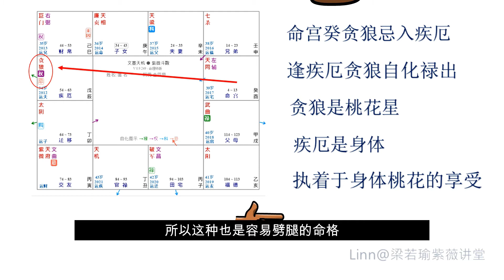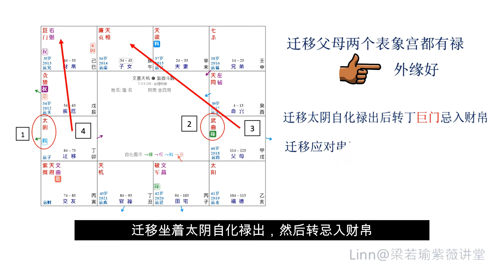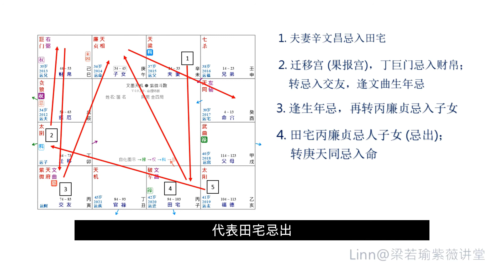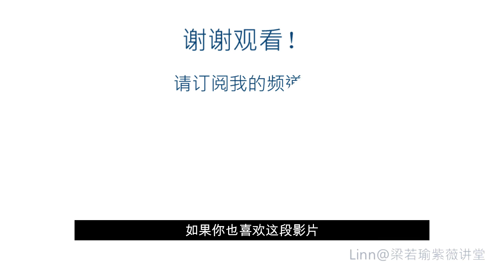【飞星紫薇斗数2020】【论桃花劫】